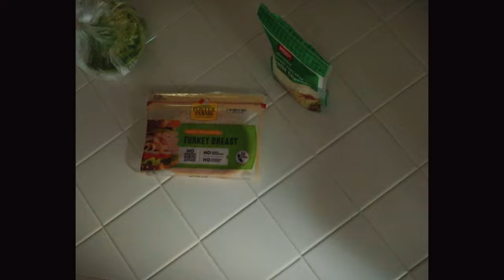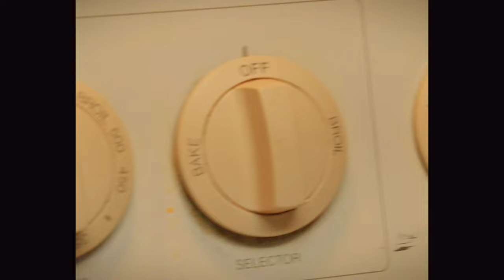The Bread Run By Luis A. Portillo (Short Film)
Presented By Luis A. Portillo and Inspired by Wes Anderson:
     This film is about a woman who craves the taste of a beautifully made sandwich but as they look through their pantry, they realize that they are out of bread, so they set off to an adventure for A PIECE OF SOFT TASTY BREAD. Emma is Very committed and willing to achieve whatever they want or need no matter the cost.